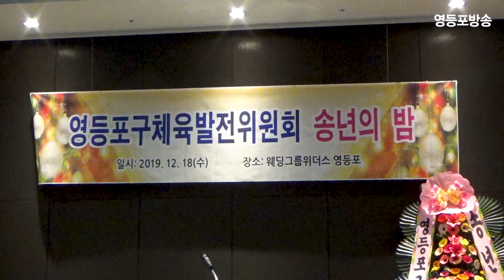영등포구체육발전위원회, 송년의 밤 성황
영등포구체육발전위원회 '송년의 밤' 행사가 12월 18일 웨딩그룹 위더스 연회장에서 개최됐다.
채현일 영등포구청장과 윤준용 영등포구의회 의장, 신경민 국회의원 등 많은 내빈들이 참석한 이날 행사에서 이성만 회장은 인사말을 통해 "영등포 발전을 위해 봉사하시는 한분 한분께 깊은 감사의 말씀을 드리고 앞으로도 체육발전위원회와 영등포지역사회 발전에 크게 기여해 주시기를 부탁드린다"고 말했다.